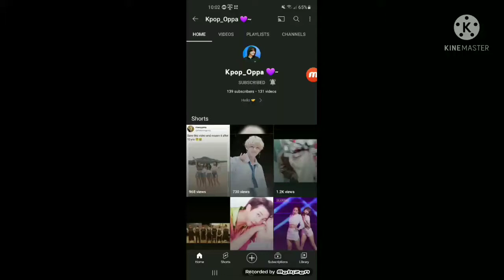Shoutout to Kpop_Oppa 💜-! 🤩